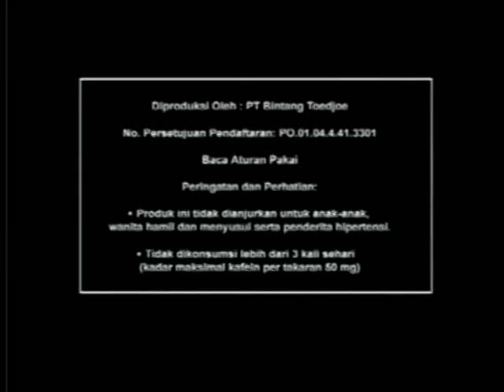Extra Joss Taufik Hidayat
This is Music Portfolio only of
Twodees Music Production House.

LEGAL NOTICE AND COPYRIGHTS. All titles were original compositions, arrangements and produced by TWODEES MUSIC except noted. Some tune identities and melodies provided by the clients and agencies were granted to TWODEES to use them as is or to recompose.
TWODEES has no intention of doing such act to infringe the copyright law or to violate the intellectual rights.
All materials were brought to broadcast by the media and/or agencies wich acted as the publisher.
To obtain any copyrights informations, please contact the media or the advertising agency.
This is a music portfolio of Twodees Music Productions. We might picked different versions to one on-air to suit our purposes